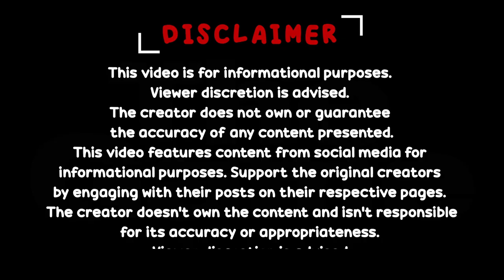AGSC NEWS // EP - 32 // అనిమే మరియు గేమింగ్ వార్తలు